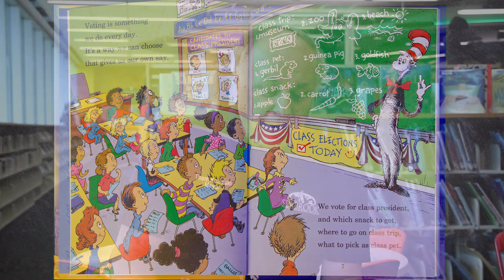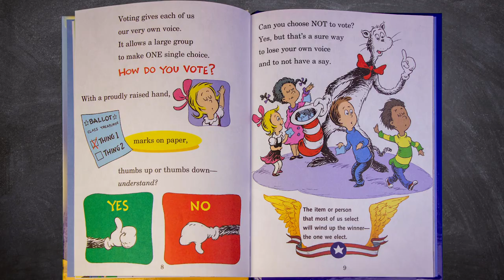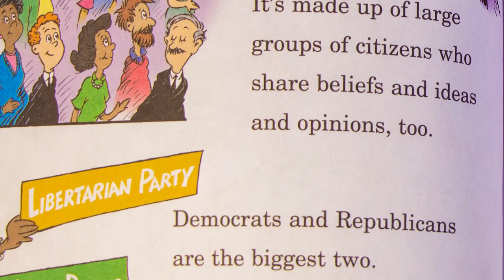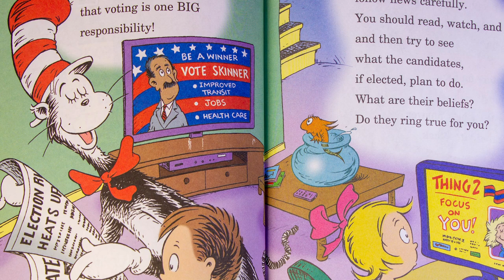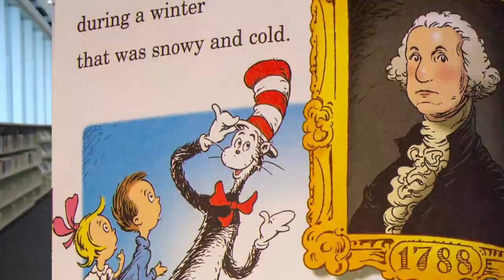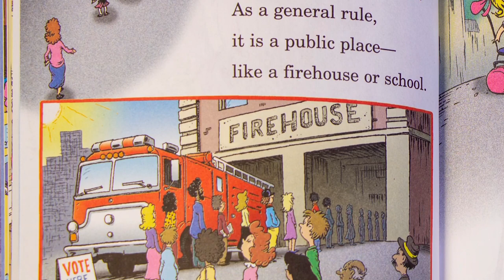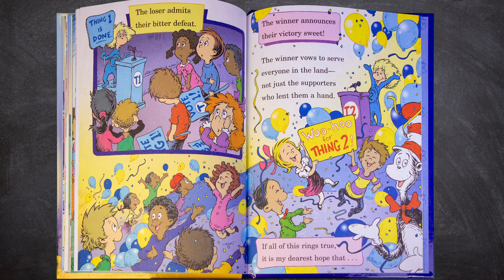One Vote, Two Votes, I Vote, You Vote by Bonnie Worth - Story Time with the Mayor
This month was originally going to have Seabrook's Charter Election Day. However, with the novel coronavirus and COVID-19, Election Day has been postponed to November 3, 2020. With this also being a presidential election year, Mayor Thom Kolupski decided to read a book on the election process: One Vote, Two Votes, I Vote, You Vote by Bonnie Worth and illustrated by Aristides Ruiz and Joe Mathieu.

Used with permission from Random House, Inc.

Remember, voting is your right. Register to vote at VoteTexas.gov. Seabrook's Charter Election will be held on November 3, 2020.